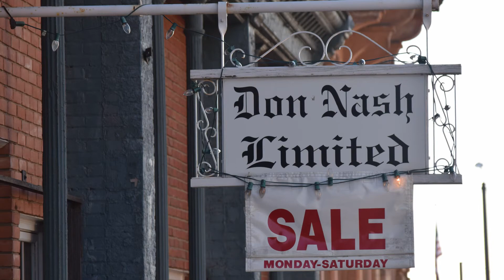Don Nash Limited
Don Nash of Don Nash Limited speaks about his business.